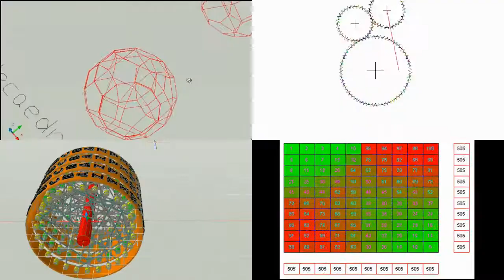Juegos PUBG Lite #128: La distraje hasta que la mató la zona.